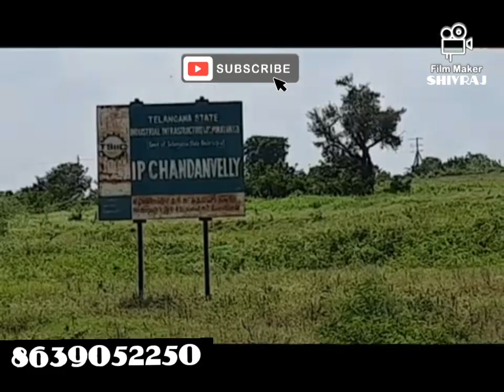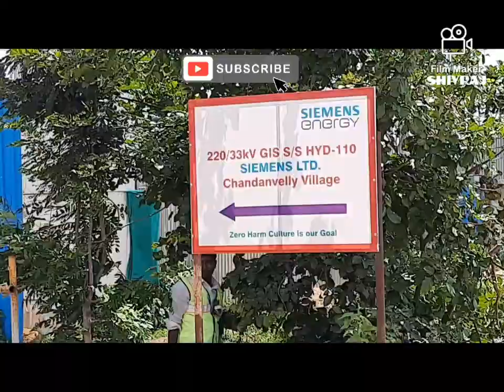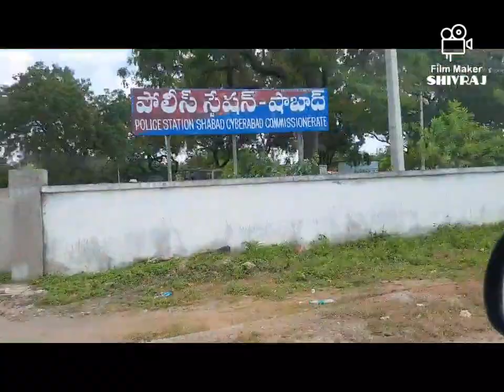VVilla Plots || Vian Jubilee Central ||Amazon warehouse, Welspun, Shahbad || HMDA & RERA Approved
Jubilee Hills International Resort Membership worth of 10 Lacks  is free for 1st 100 Customers